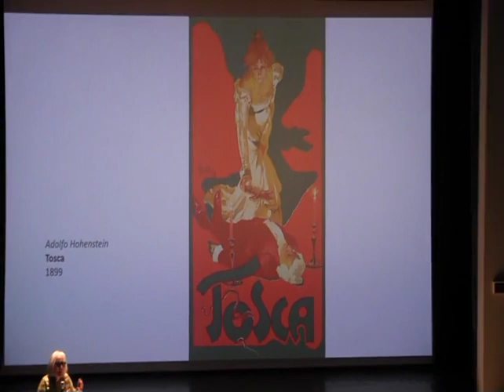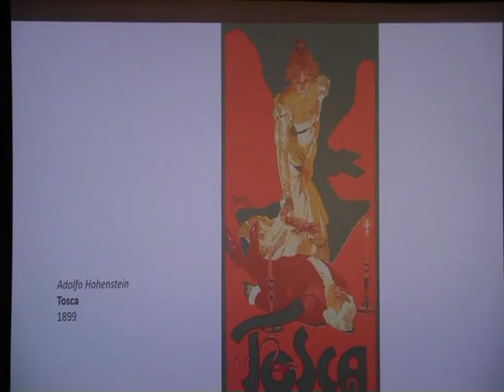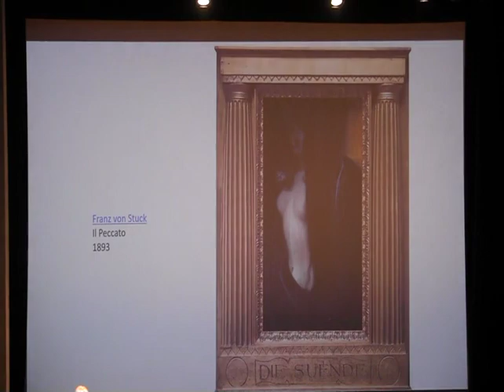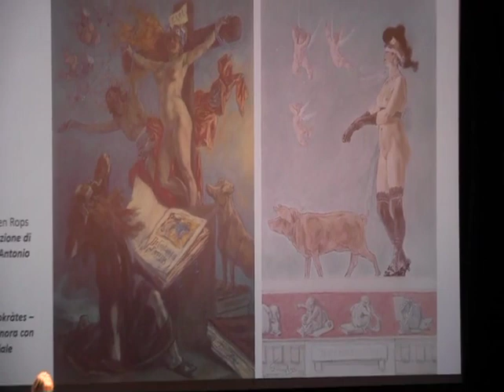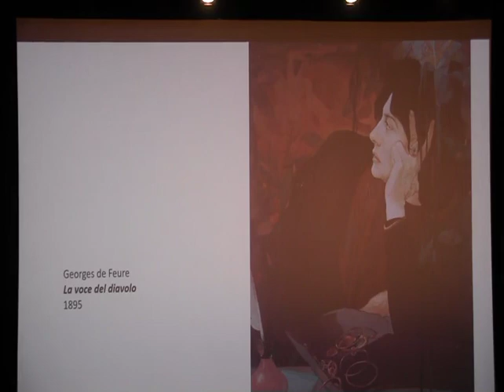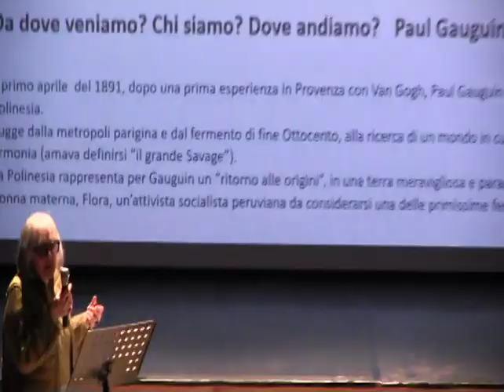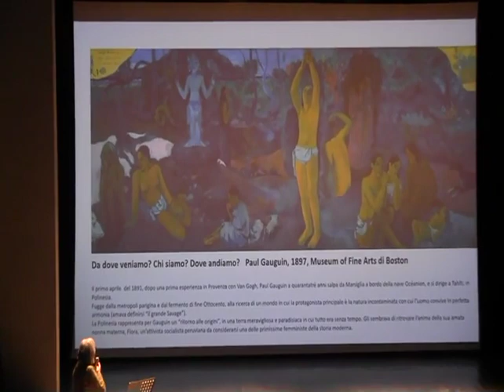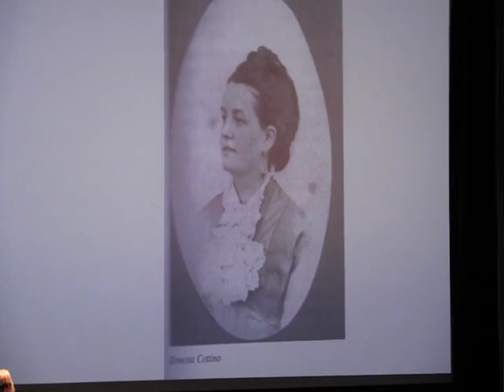Martedì dell'Arte del 07.02.2023 Docente Paola Ballesi “Iconografia della femme fatale...”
Martedì dell'Arte del 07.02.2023 Docente Paola Ballesi “Iconografia della femme fatale all'epoca delle secessioni”.